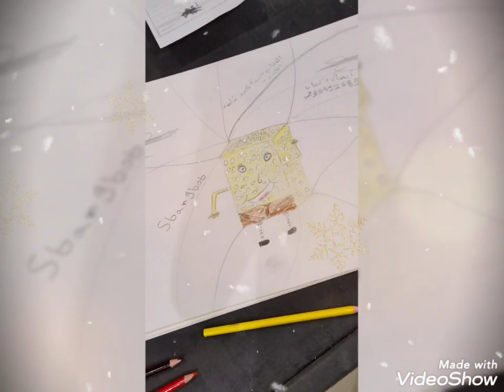٢٦ أكتوبر ٢٠٢٢